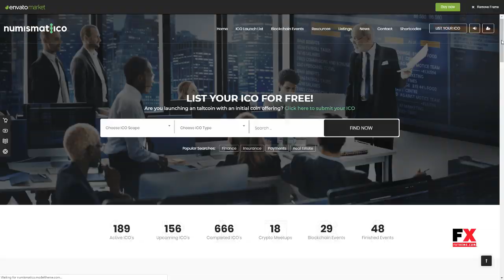Numismatico - Cryptocurrency Directory and Listings WordPress Theme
Compatible With WooCommerce 3.4.x, WooCommerce 3.3.x, WooCommerce 3.2.x, WooCommerce 3.1.x, WPBakery Page Builder 5.5.x, WPBakery Page Builder 5.4.x, WPBakery Page Builder 5.3, WPML, Bootstrap 3.x

 Framework Underscores

 Software Version WordPress 5.0.x, WordPress 4.9.x, WordPress 4.8.x, WordPress 4.7.x, WordPress 4.6, WordPress 4.5.x

 Columns 4+

 Layout Responsive